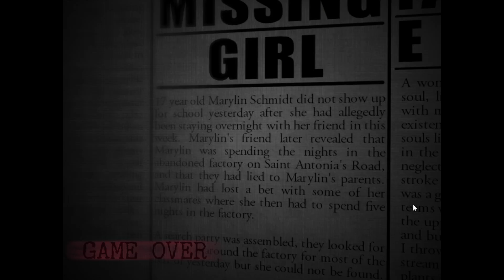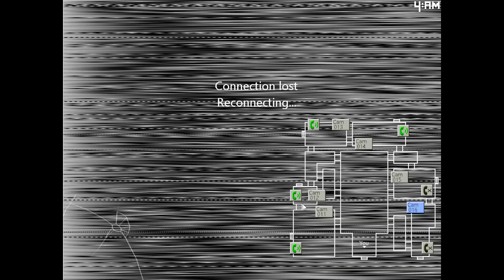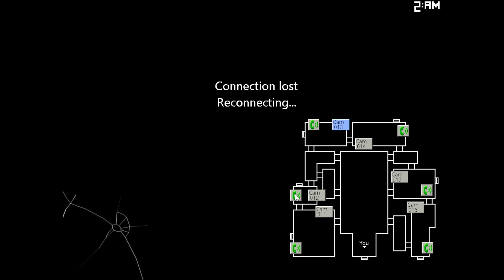VENT ANIMATRONIC AND SaSS STARTING UP! | Five Nights at Candy's 2 - Part 2